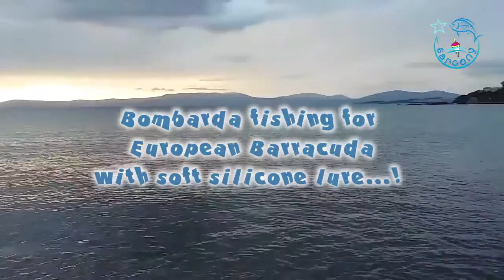Bombarda fishing for European Barracuda with soft silicone lure...!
I used for bombarda fishing; Mitchell Privilege Pro Bombard 4.50 Rod - Spro Nova 740 (Red Edition) Reel - Daiwa Tournament 8X 0,16mm Braid - 0,39mm Savagear Fluorocarbon Leader - Bombarda Sinking 30gr and 12cm Noname Glow Soft Lure...